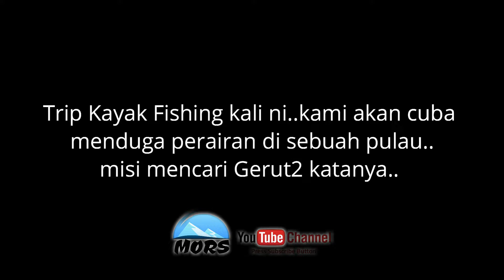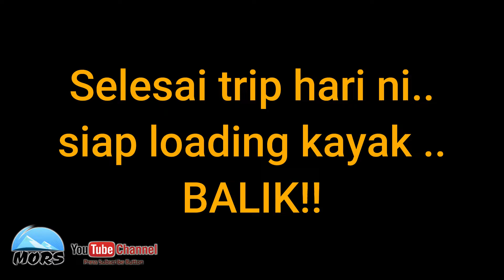#16 Kayak Fishing Teluk Dalam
Trip Kayak Fishing kali ini kami berpeluang menduga perairan di kawasan Teluk Dalam dalam misi mencari spesis Gerut-gerut..
Disamping mengenalpasti port untuk trip Kayak Fishing Camping..

Saksikan beberpa STRIKE rezeki spesis di Teluk Dalam..